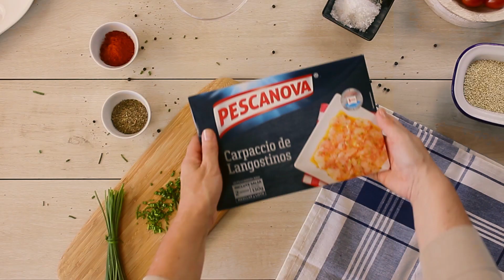UN POCO MÁS DE MUNDO - Descubre Carpaccia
Nadie tiene más imaginación que los españoles, que si nos preguntan algo que no sabemos preferimos inventárnoslo. Nosotros nos hemos inventado un país llamado Carpaccia y salido a la calle a ver qué pasaba. Y lo que pasó fue que descubrimos que a todos nos vendría bien un poco más de mundo. 😉